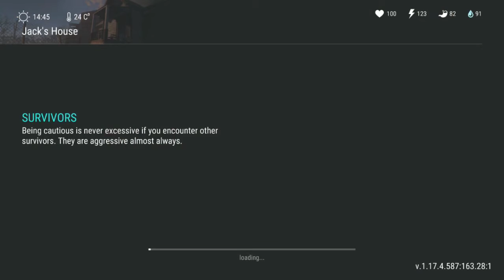Last Day on Earth: dead war gameplay walkthrough part 1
last day on earth: dead war